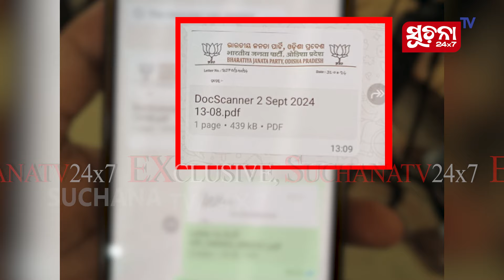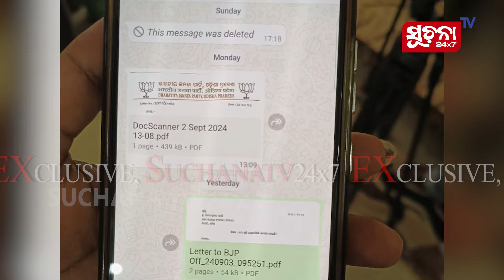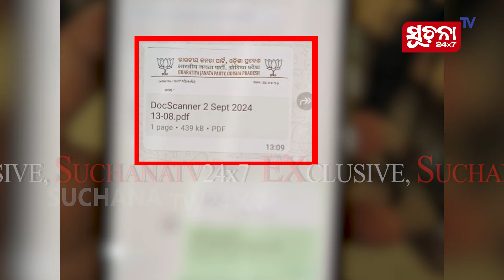ଅଗଷ୍ଟ ୧୩ ତାରିଖରେ ପ୍ରସ୍ତୁତ ହୋଇଥିଲା ନିଲମ୍ବନ ପତ୍ର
ଏବେ ରାଜ୍ୟ ରାଜନୀତିରେ ବିଜେପିରୁ ନିଲମ୍ବିତ ହୋଇଥିବା ସୁନୀତି ମୁଣ୍ଡଙ୍କୁ ନେଇ ସବୁଠି ଚର୍ଚ୍ଚା । ଗତ ୨ ତାରିଖରେ ଦଳର ନିଲମ୍ବିତ ହୋଇଥିବା ସୁନୀତିଙ୍କୁ କିନ୍ତୁ ବାହାରର ରାସ୍ତା ଦେଖାଇବା ପାଇଁ ବହୁ ପୂର୍ବରୁ ପ୍ରସ୍ତୁତ ହୋଇ ରହିଥିଲା ଯୋଜାନା।

Dear Viewers,